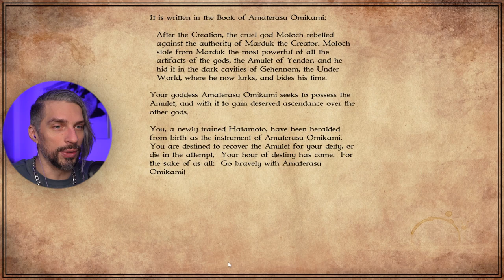ROGUELIKE with DEEP GAMEPLAY - GNOLLHACK // First Look Gameplay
Let's take a look at Gnollhack, a mobile roguelike that surprised me with its complexity. As you play the game, a lot of random events will happen, and one mistake can cost you a life. Multiple status effects, different weapons, a lot of interaction mechanics, but at a cost of clumsy UI. Let's take a closer look and see if this mobile game is good.

This video review of Mobile/ PC/ Console Game will show you some gameplay and help you to decide if you should invest your time into this game, we will discuss game mechanics, combat, progression, mechanics and f2p or p2w aspect of the game made in 2023.